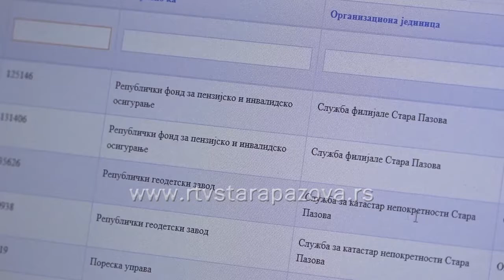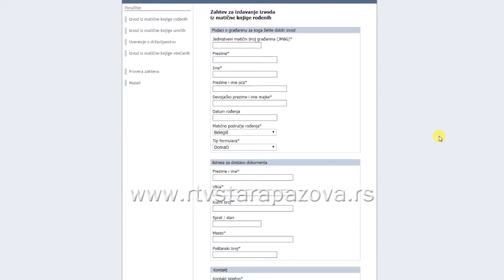Opština Stara Pazova deo e-uprave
Koliko šaltera stanovnici moraju obići da bi dobili potrebne potvrde ili dokumenta i šta se sve u posledenje vreme može obaviti samo na jednom šalteru a šta elektronskim putem samo su neka od pitanja kojima smo se bavili.